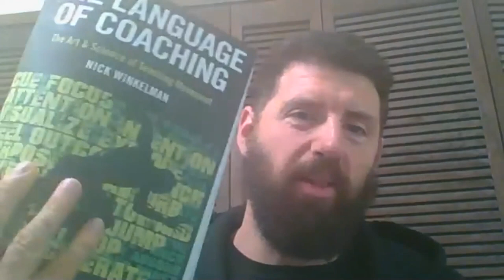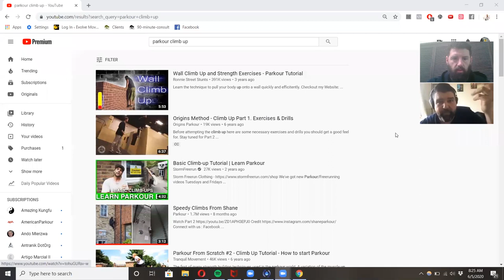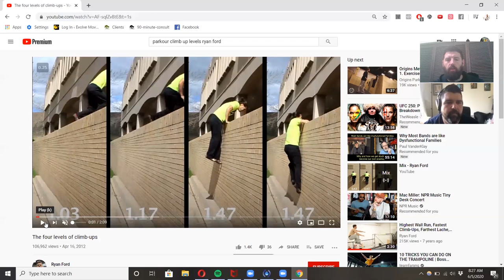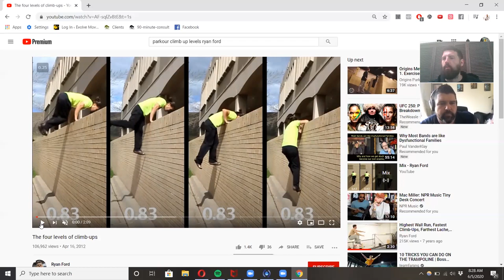The Language of Coaching with Nick Winkelman | EMP Podcast 57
The role of a coach is so vital. The way we teach can make or break not only our students progress and success, but also their passion for their practice. Nick Winkelman is here today to show us how take our coaching, and our athlete's progress, to the next level.

👍 Liked it? Like it!

🗒️ SHOW NOTES
00:00 - Intro
07:15 - Mood Congruent Memory
14:27 - Balancing the Light and Dark Sides
27:07 - Memory and Attention
36:56 - Hypofrontality and the Biology of Belief
45:55 - Blueprint Overload
01:01:25 - Don’t Think, Feel.
01:09:08 - The Three “D’s” of the Cue
01:18:40 - Workshopping Cues
01:33:39 - The Coaching Loop
01:38:02 - Outro

What does it mean to coach someone effectively? How can deepening our understanding of the human mind and body vastly improve our own success and that of our students and athletes?

We’ve asked our good friend Nick Winkelman, the head of athletic performance & science for the Irish Rugby Football Union, to come on the podcast to share his incredible insights around coaching, communication, psychology, and motor learning.

By closely examining the quality and timing of WHAT we say to our athletes, adapting to their personal communication and learning styles, and directing their attention to the right things at the right time, we can drastically reduce the confusion, frustration and overwhelm that is experienced by us and our students alike.

Join Kelly Starrett, Sebastian Foucan, Julie Angel, Paul Chek, John Vervaeke and 20+ other world class experts on movement, mindfulness, community and nature connection practices... brought together for one free event! Register now and reserve your spot!

🕰️ SCHEDULE
New Podcasts are uploaded every Monday. Bonus Showreels and Instructionals will be uploaded mid-week.

🌳 Evolve Move Play helps students cultivate the best version of themselves through practices of movement, mindfulness, nature connection and community.

We reconnect them to the most meaningful aspects of life and help them cultivate their character via online courses, and retreats.

These topics cover development of body integrity, body to environment, body to object and body to body practices unified with mindfulness, nature connection, dialogue and other community practices.